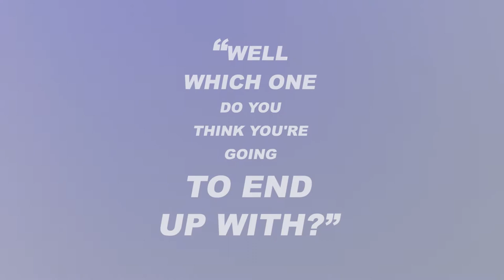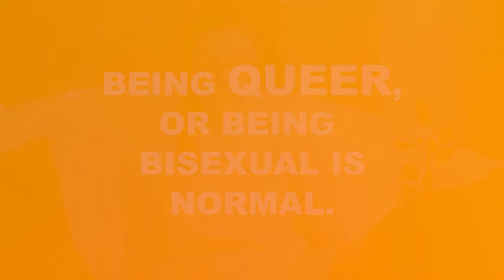Bisexual Pansexual - More Than Four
Feeling generous?